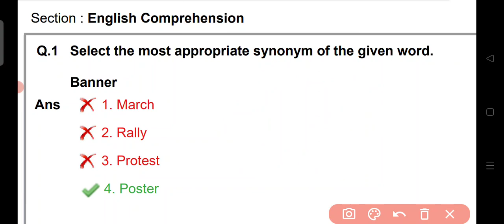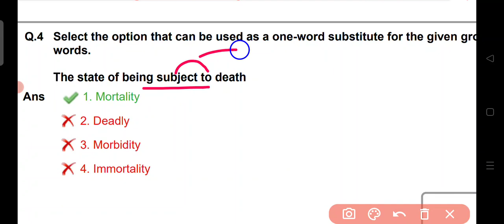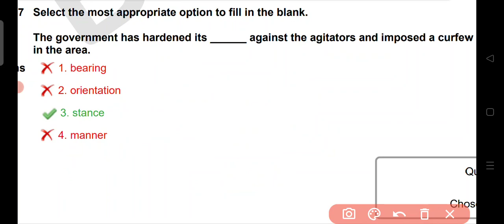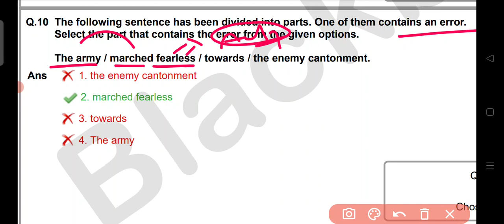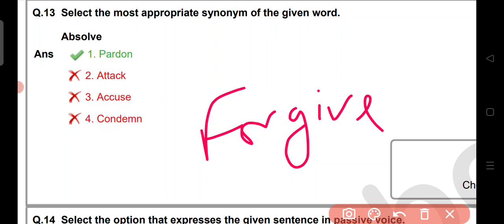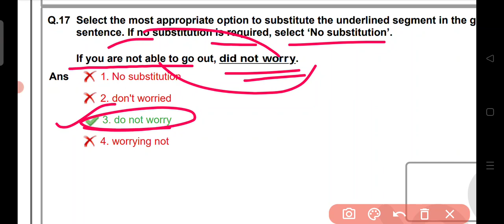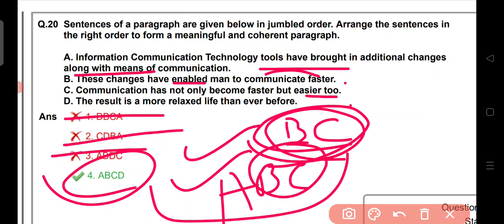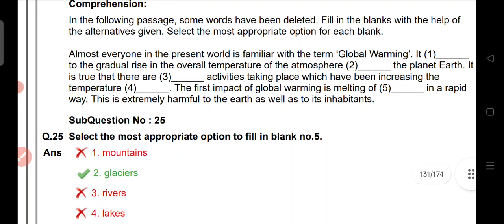SSC CGL PREVIOUS YEAR SOLVED PAPERS/SSC CGL PREVIOUS YEAR ENGLISH QUESTION PAPER CGL(23-8-2021)(Ist)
Hey guys, this video is all about SSC CGL 2020 ENGLISH PRE EXAM PAPER SOLUTION 😍😍😍🇮🇳🇮🇳🇮🇳🇮🇳🇮🇳🇮🇳🇮🇳🇮🇳🇮🇳🇮🇳🇮🇳🇮🇳🇮🇳🇮🇳🇮🇳
:- SSC CGL PREVIOUS YEAR ENGLISH QUESTION PAPER
:- SSC CGL PREVIOUS YEAR ENGLISH VOCABULARY
:- SSC CGL PREVIOUS YEAR SOLVED PAPERS
:- SSC CGL PREVIOUS YEAR CUTOFF
:- SSC CGL PREVIOUS YEAR SOLVED PAPER ENGLISH
:- SSC CGL PREVIOUS YEAR ENGLISH :- QUESTION PAPERS
:- SSC CGL PREVIOUS YEAR SOLVED PAPER BOOK
:- SSC CGL PREVIOUS YEAR ENGLISH PAPER WITH SOLUTION PDF
:- SSC CGL PREVIOUS YEAR ENGLISH VOCABULARY PDF..

SSC CGL form 2022
ssc chsl for 2022
SSC CGL last date for filing 2022
ssc chsl form filling
how to fill ssc chsl 2022 form correctly
SSC CGL PRE EXAM STRATEGY
SSC CGL 2022 PRE EXAM STRATEGY
SSC CGL GOOD ATTEMPTS
HOW TO BOOST YOUR GRIP IN DSC EXAMS
HOW TO IMPROVE YOUR ENGLISH UNDERSTANDING
HOW TO IMPROVE VOCABULARY SECTION
SSC MTS EXAM DATE
SSC CGL PRE 2022 EXAM DATE
#3 MONTH STRATEGY FOR SSC CGL PRE EXAM 2022

SSC CGL 2020 PREVIOUS YEAR PAPER SOLUTION WITH CONCEPT...
SSC CGL/ CHSL/MTS/GD/ STENO/BANK/ DEFENCE EXAMS.

For PDF of English Vocabulary and previous year paper...join my telegram channel.

In this section I'll provide you all the relevant information related to your paper alongwith previous year paper solution which will be absolutely free for all.

Will be very useful for all kinds of competitive exams.

SSC CGL CHSL MTS GD STENOGRAPHER...

FOR DAILY NEWSPAPER LIKE THE HINDU, DAINIK JAGRAN, HINDUSTAN TIMES ETC... JOIN MY TELEGRAM CHANNEL.
FOR DAILY MOST RELEVANT ENGLISH GRAMMAR QUIZZES- JOIN MY TELEGRAM CHANNEL:-
For PDF of this section and monthly vocab...join my telegram channel

SSC cgl 2021, SSC cgl 2021 vacancy, ssc cgl 2021 income tax inspector vacancy